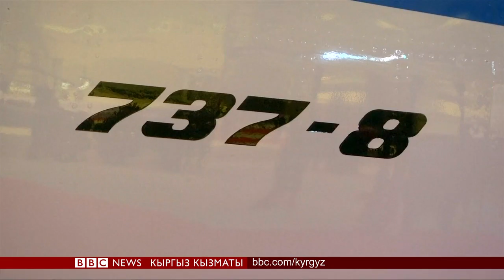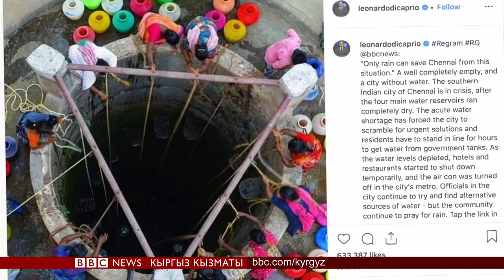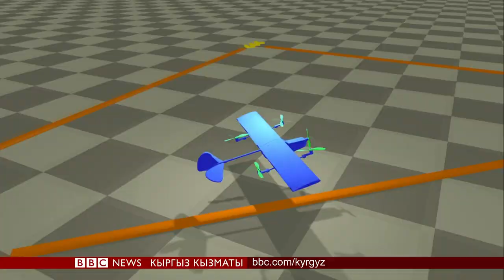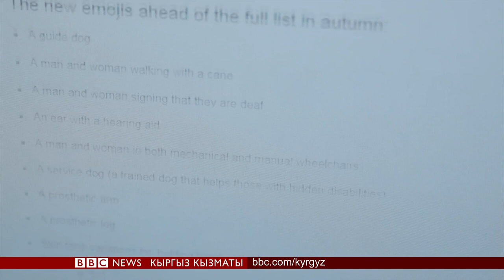Би-Би-Си ТВ жаңылыктары (19.07.2019) - BBC Kyrgyz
- Иран президент Трамптын Ормуз кысыгында Ирандын дронун атып түшүрдүк дегенин четке какты.
- Бийик тоо арасында жайгашкан Зардалы айылынын бүгүнкү жашоосу жана үмүтүн үзбөгөн айылдыктар.
- Учак жана тик учак сыяктуу уча алган дрондор - апталык "Click" баяндамабызда.